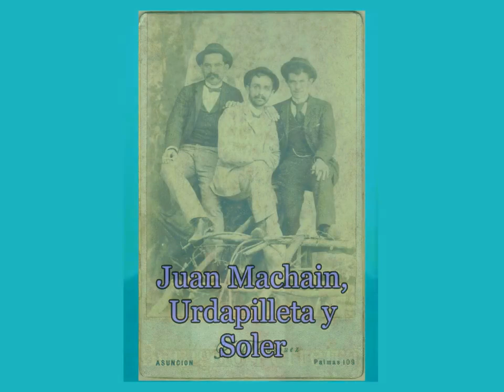132 años de Liberalismo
A 132 años de la fundación del Liberalismo en el Paraguay, se impone el desafío de honrar el legado histórico recibido.